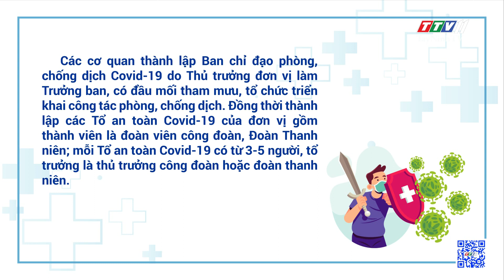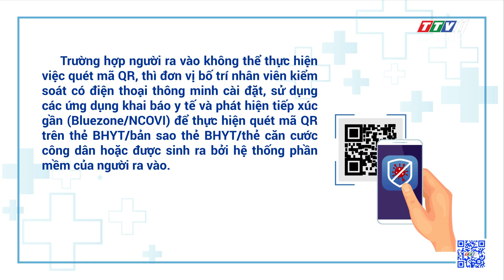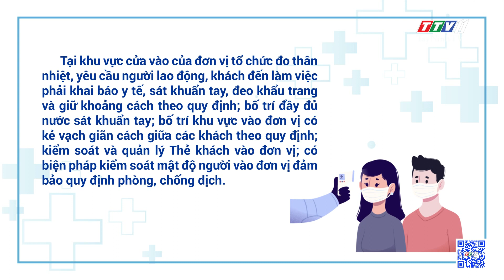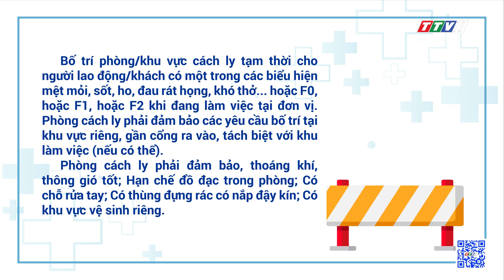Hướng dẫn mới nhất về phòng chống dịch tại cơ quan, đơn vị | THÔNG TIN DỊCH COVID-19 | TayNinhTV